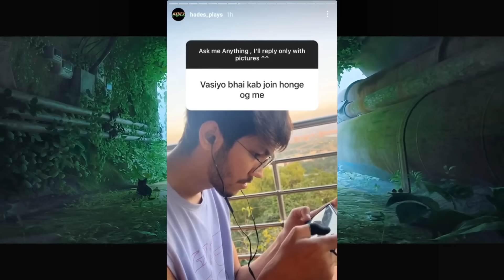MAYAVI JOINED TSM ! OG SNAX ?😳 BGMI PERMANENT BAN😱420 JOINING GODL ? OG & 8BIT CREATIVE S NEW MEMBER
◆ 0-100k Journey of GameXnews Family ❤️ Never Give Up - Many Ups and Down 🥺 BelieveInGameXnews 🤞❤️

possible.

00:00 :- SUBSCRIBE FOR LATEST UPDATES OF BGMI COMMUNITY
00:13 :- 8BIT CREATIVES NEW CREATOR
00:20 :- OG WANTS SNAX IN OG
00:30 :- VASIYO IN OG